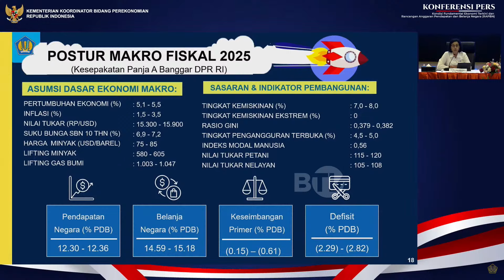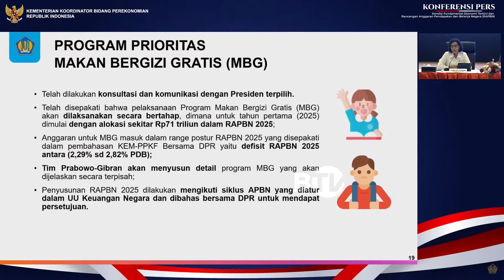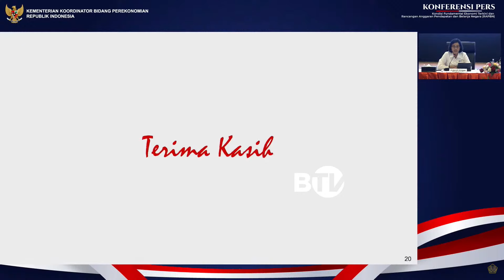Sri Mulyani: Anggaran Makan Bergizi Gratis Tahun Pertama Mencapai Rp 71 Triliun | BeritaSatu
Menteri Keuangan Sri Mulyani menyiapkan anggaran sebesar Rp 71 triliun untuk program Makan Bergizi Gratis di RAPBN 2025.
Makan Bergizi Gratis, yang sebelumnya bernama Makan Siang Gratis, merupakan program andalan presiden terpilih Prabowo Subianto.
Sri Mulyani telah berkomunikasi dengan Prabowo soal alokasi ini, dan kedua pihak menyepakati program ini dilaksanakan secara bertahap.
Menkeu menjelaskan tim Prabowo yang akan menjelaskan detail programnya. Namun untuk postur APBN, anggaran untuk Makan Bergizi Gratis sudah dimasukkan dalam RAPBN 2025, yang bakal diumumkan Presiden Jokowi pada 16 Agustus 2024.